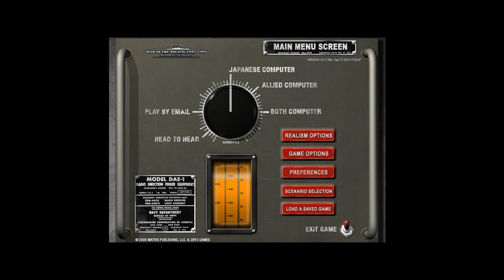War in the Pacific - 29.12.1941